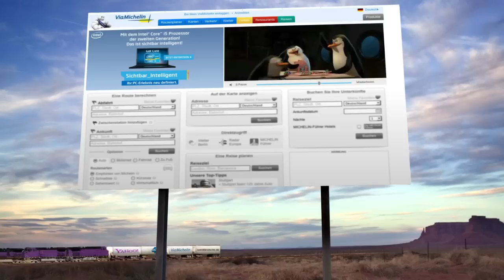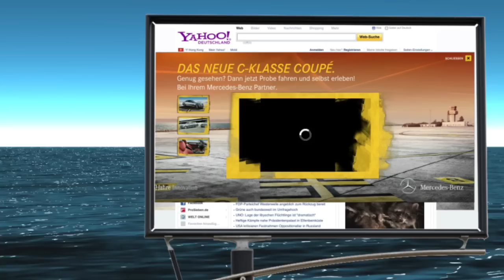Yahoo! Network - Best of Q3 2011